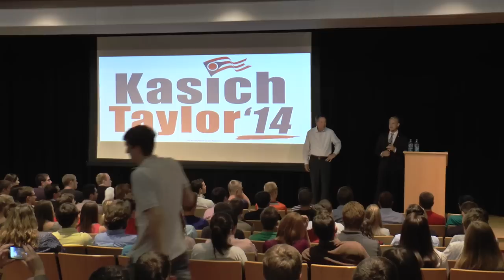Kasich gives life advice to college kids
Gov. John Kasich: "If you have hopes and dreams, follow them."